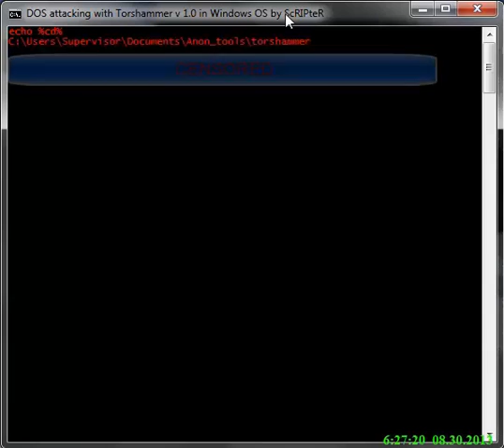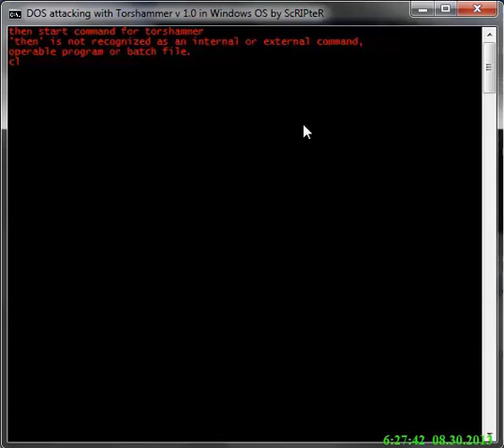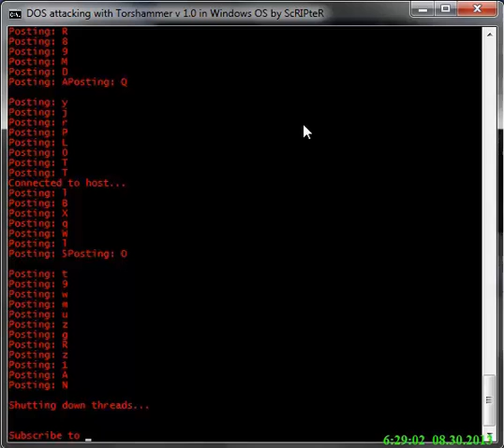Tor's Hammer - Slow POST Denial Of Service Testing Tool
DOS attacking with Torshammer v 1.0 in Windows OS